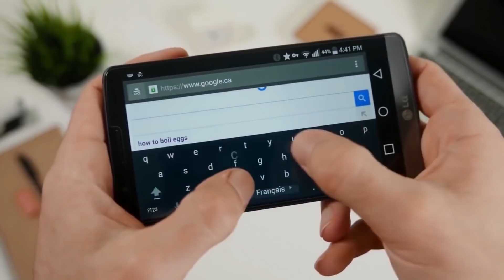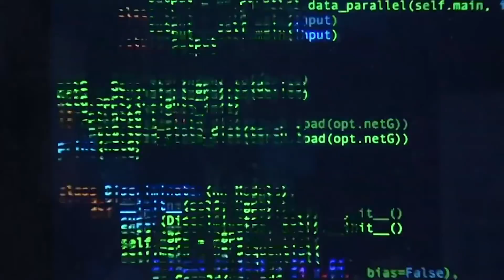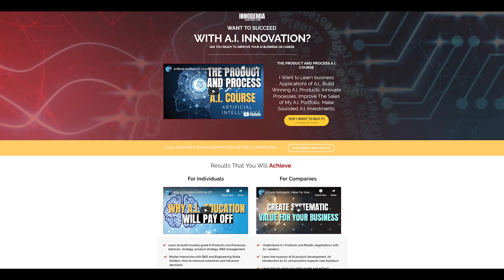Artificial Intelligence Online Course